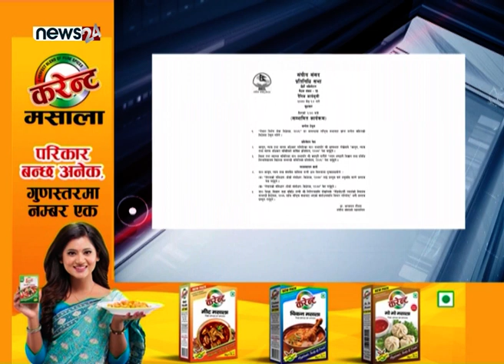संविधान संशोधन विधेयक आज पेश गरिँदै - NEWS24 TV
प्रतिनिधि सभाको आजको बैठकमा सरकारले संविधान संशोधन विधेयक पेश गर्ने भएको छ ।
आज अपराह्न बस्ने बैठकमा नेपालको संविधान (दोस्रो संशोधन) विधेयक, २०७७’ प्र्रस्तुत गर्न लागिएको हो । बैठकमा कानून, न्याय तथा संसदीय मामिलामन्त्री डा. शिवमाया तुम्बाहाङ्फेले  संविधान संशोधन विधेयकलाई प्रस्तुत गर्न अनुमति माग्नुहुनेछ । सभाको अनुमति पाएपछि कानूनमन्त्रीले ‘नेपालको संविधान (दोस्रो संशोधन) विधेयक, २०७७’ पेश गनुहुनेछ । भारतद्वारा अतिक्रमित भूभाग लिम्पियाधुरा, कालापानी र लिपुलेकसमेत समेटेर सरकारले  ७ जेठमा जारी गरेको नेपालको पूर्ण नक्शालाई निशान छापमा समेत अद्यावधिक गर्नका लागि संविधान संशोधन गर्न लागिएको हो । संविधानको अनुसूची ३ मा नेपालको निशान छाप कस्तो हुने भन्ने व्यवस्था छ । निशान छापको बीचमा नेपालको नक्शा छ ।